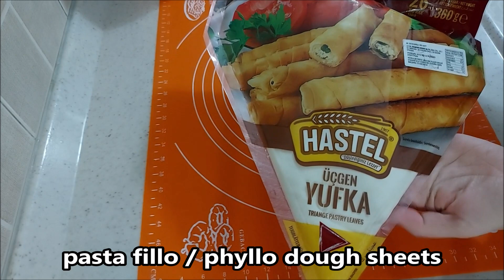Pranzo Veloce per 10 min. 👌😋